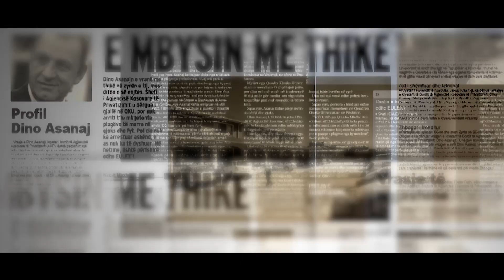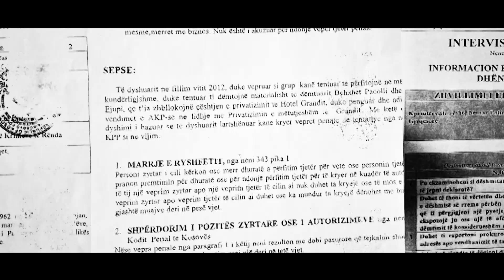Promo: "Njëmbëdhjetë thikat" (pjesa e dytë) (Zona Express)